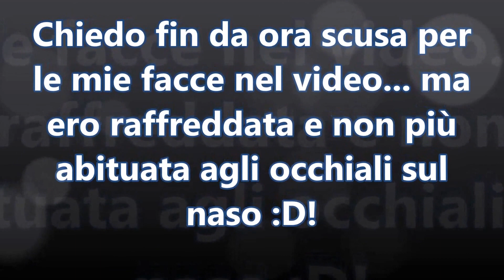Essence, Kiko e Miss Globo - HAUL #7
Ciaoooo ragazzi, oggi un video haul di makeup di Essence e Kiko.

Grazie Sabrina Pietrangeli per il consiglio nell'acquistare le goccine asciuga smalto di Kiko. Vi lascio il link al suo canale se volete dare una sbirciatina, lei è molto braca a consigliare e recensire i prodottini. Il canale si chiama "The Hidden Beauty"

Se vi è piaciuto il video come sempre spolliciate! Se avete già provato qualcosa che ho mostrato, volete consigliarmi e/o suggerirmi qualcosa commentatemi sotto.